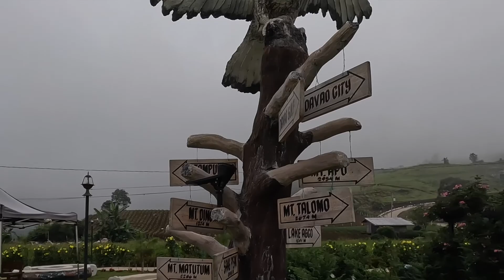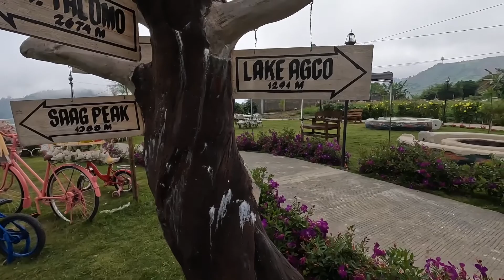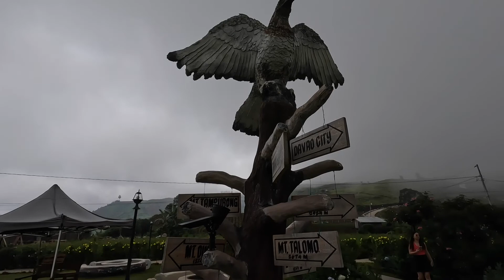Uncovering the Hidden Gem of the APO Flower Garden Mountain Resort in the Philippines!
Apo flower garden mountain resort is the highest mountain resort in Kapatagan, Digos City Philippines.

I am based in Canada, a beautiful country that has a lot to offer.